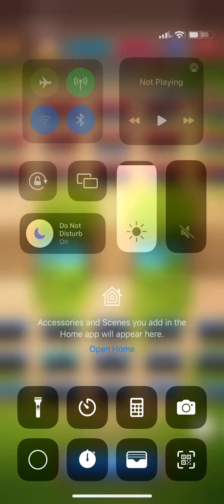Empires and Puzzles War Hits with Letz Fetz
Today different language